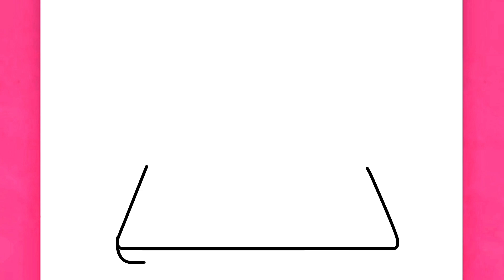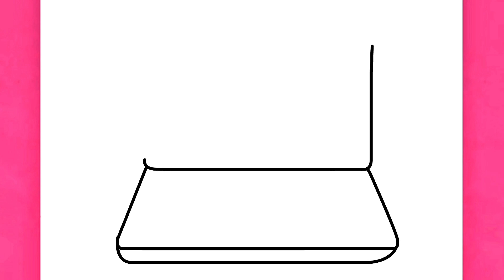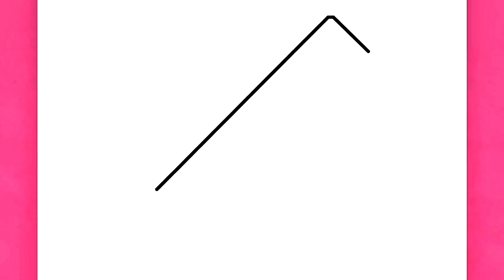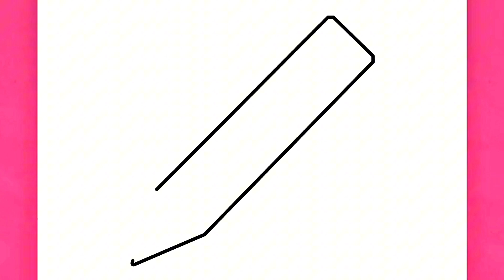How to draw a laptop | Easy Drawing Laptop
how to draw a laptop,
how to draw a laptop easy,
how to draw a laptop easy step by step,
how to draw a laptop computer easy and cute,
how to make a laptop at home,
how to make a laptop a second monitor,
how to make a laptop a monitor,
how to make a laptop aesthetic,
how to make a laptop account,
how to make a laptop at home with cardboard,
how to make a laptop a touch screen,
how to make a laptop at home with paper,
how to make a laptop android,
how to draw a laptop on a table,
how to draw a apple laptop,
how to draw a mind map on a laptop,
how to draw a house plan using a laptop,
how to draw on a laptop with a mouse,
how to draw a map on a laptop,
how to draw on a laptop without a mouse,
how to draw on a laptop with a stylus,
how to draw a house in a laptop,
how to draw a car in a laptop,
how to draw a beautiful laptop,
how to make a laptop bag,
how to make a laptop battery,
how to make a laptop bag at home,
how to make a laptop better for gaming,
how to make a laptop battery last longer,
how to make a laptop bag tutorial,
how to make a laptop blind bag,
how to make a laptop battery charger,
how to make a laptop brand new again,
how to draw a laptop step by step,
how to draw a beautiful picture in laptop,
how to draw a boy using laptop,
how to draw a laptop for beginners,
how to draw a butterfly in laptop,
how to draw a bird in laptop,
how to draw a bar graph on laptop,
how to make a laptop cooling pad,
how to make a laptop cooler,
how to make a laptop case,
how to make a laptop charger,
how to make a laptop cover,
how to make a laptop cardboard,
how to make a laptop cover at home,
how to make a laptop cool,
how to draw a car in laptop,
how to draw a cute laptop,
how to draw a cat in laptop,
how to draw a funny laptop computer,
how to draw a pie chart on a laptop,
how to draw a chart in laptop,
how to draw a laptop drawing,
how to make a laptop display as monitor,
how to make a laptop dual monitor,
how to make a laptop diy,
how to make a laptop desk setup,
how to make a laptop docking station,
how to make a laptop dual boot,
how to make a laptop desk,
how to make a laptop display hdmi,
how to make a laptop desktop,
how to draw a drawing in laptop,
how to draw a doraemon in laptop,
how to draw a simple drawing in laptop,
how to draw a diagram in laptop,
how to draw a laptop easily,
how to make a laptop easy,
how to make a laptop easily,
how to make a easy laptop with paper,
how to make a easy laptop with cardboard,
how to make a laptop in easy way,